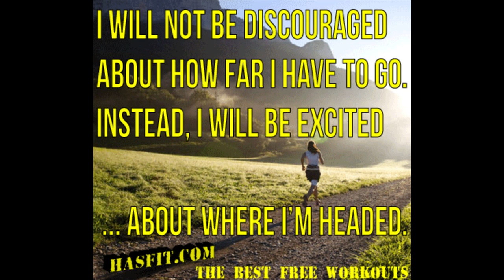How to Stay Fit in the New Year - Coach Kozak's VLog - Monday Morning Motivation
Coach Kozak's Monday Morning Motivation offers how to stay fit in the new year. for more of Coach Kozak's VLog posts, more videos, free meal plans, and other health tips. for the best free workout exercise routines for men and women at home or in gym. We provide fitness motivation, fitness programs for varying fitness levels, and advice on staying fit because every heart and soul deserves to be fit.